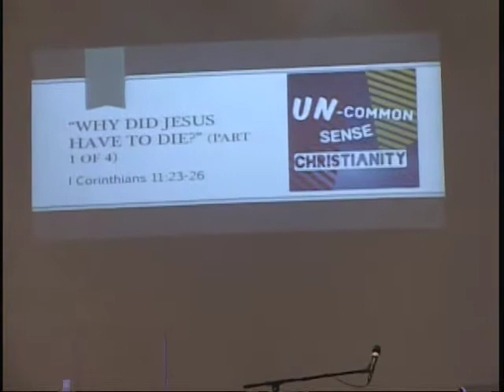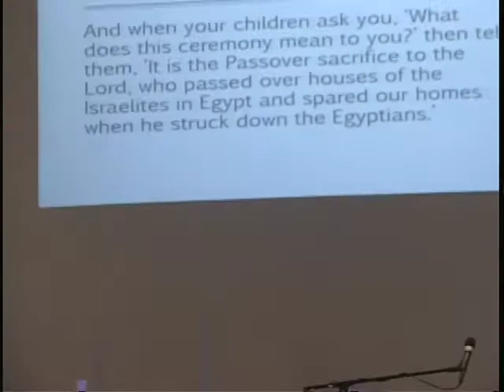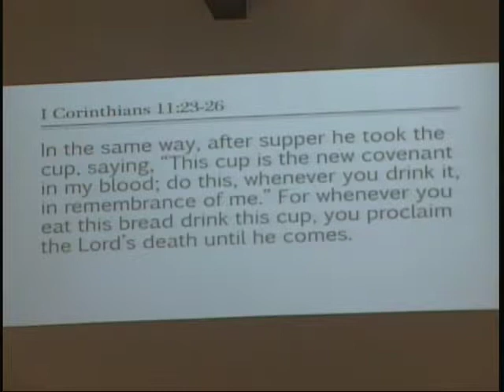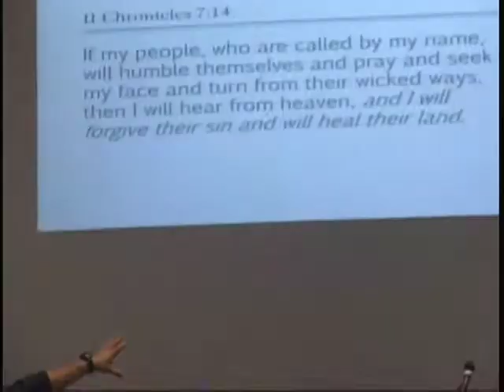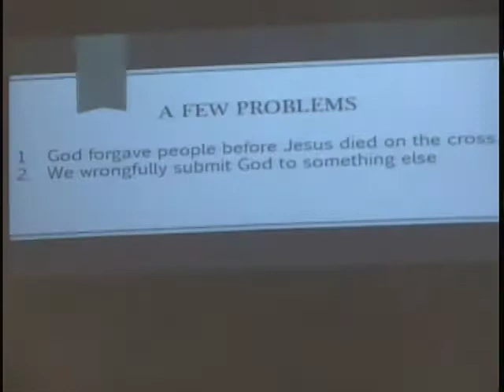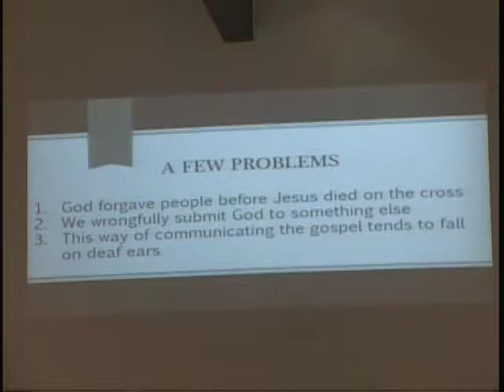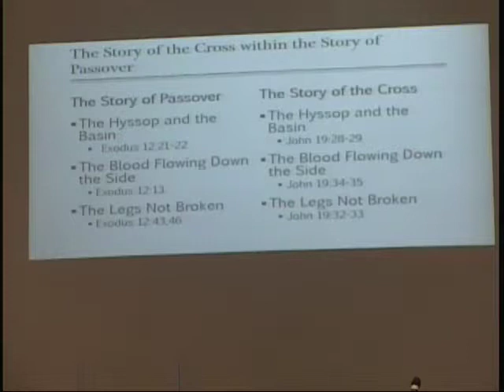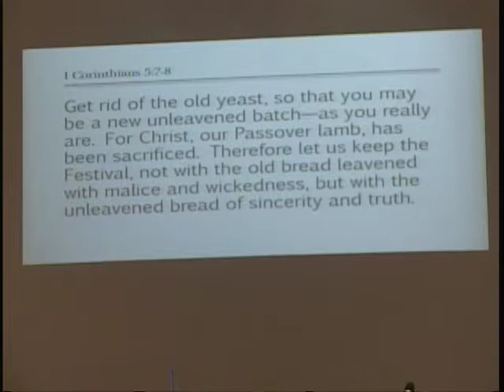First Church of the Nazarene #242